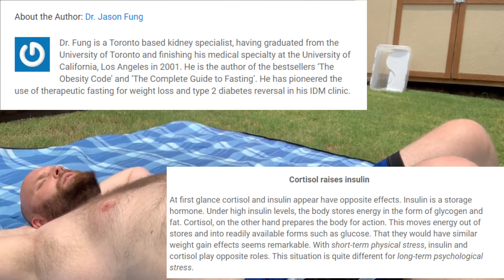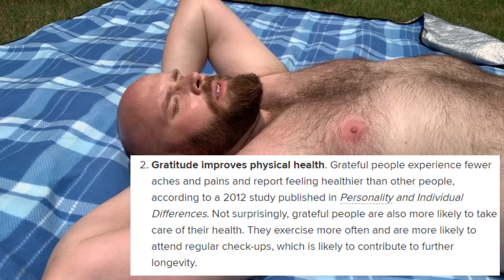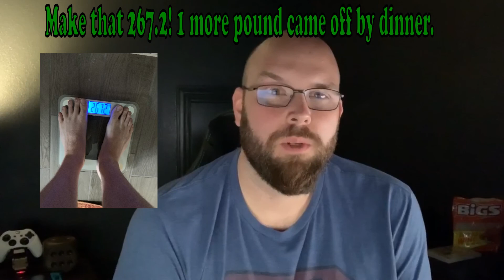5 Day Fast Results - Day 2 + Some Knowledge Bombs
Day 2 in the books! Day one weight: 271lbs, Day two weight: 267.2lbs. Note: I was Keto/IF OMAD the week before so there is no inflammation weight. Check the vid for how my day went and some more knowledge bombs!

Knowledge Bombs Topics
Cortisol and Weight
Depression and Sunlight Exposure
Earthing/Grounding Yourself Benefits
Infrared Sauna Benefits if you live in areas without much sunlight

Dr. Fung & Cortisol